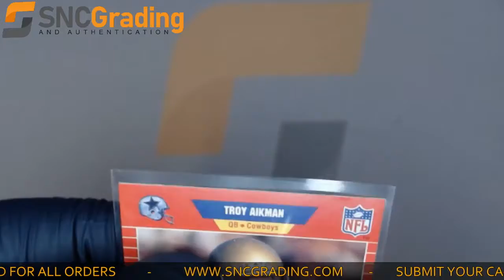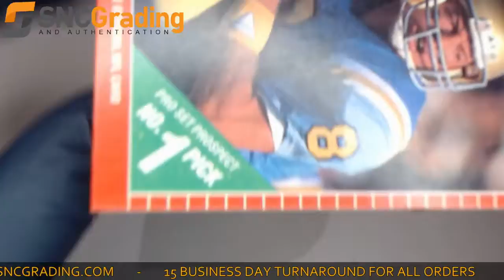SNC Grading: 1989 Pro Set Troy Aikman #490 Prospect No. 1 Pick Card Review (1618589833542)